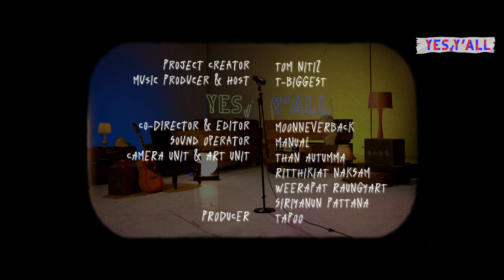"FIRE FISH" FFF(อู๊ดOHANA) x NICECNX | Live session | YESYALL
*ในสถานการณ์ ปัจจุบันด้วยเรื่องโรคระบาด COVID-19  ทางทีมงานและนักแสดงทุกท่าน มีการตรวจ ATK ก่อนการถ่ายทำทุกครั้ง เพื่อความปลอดภัย

YES,Y’ALL เป็นรายการที่นำเอาคนที่น่าสนใจทุกรูปแบบทุกอาชีพมาทำเพลงด้วยกัน
ในรายการมีทั้ง สัมภาษณ์ และ Live Session
ถ้าพูดถึง Lifestyle , Culture  , Music รายการ YES,Y’ALL จะตอบโจทย์คุณที่สุด
เพราะเราคือ YESSSSSSSSSS Y’ALL!!!

Executive Producer : YALL BEAR
Producer : T-BIGGEST
Mixed and Mastered : T-BIGGEST
Record : Manual
Artist : FFF(อู๊ดOHANA) , NICECNX
Lyrics : T-BIGGEST , NICECNX

สุดท้ายนี้ ฝากวัยรุ่น YES,Y’ALL
เพื่อเป็นกำลังใจในการทำ EP ต่อๆไปในอนาคตด้วยนะค้าบบบบ